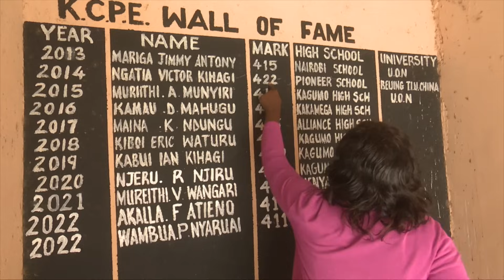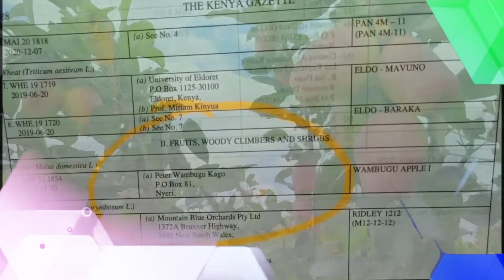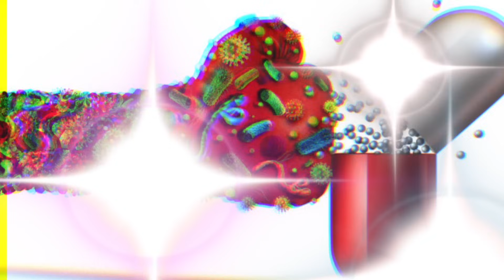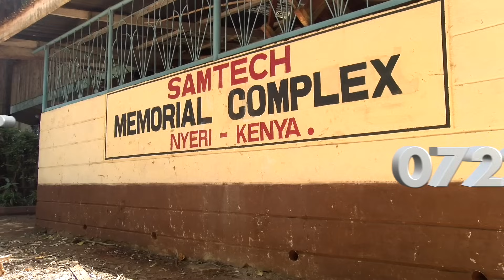MATHAGA MA MÙGONGONI na nongorio ciamo~ Gìkùyù chief mùgongoni, Mathenge wa Iregi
Tabarìra ìno ìtagwo Ritho Rìa Ùndùire. Twìre nùù ùcio ùngienda tùikie Rìtho agùtunye nduma.